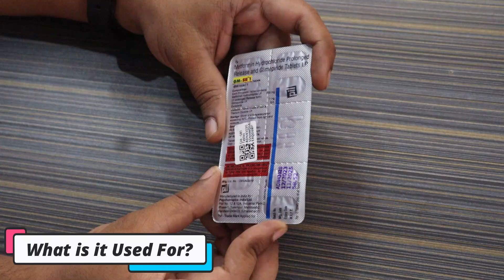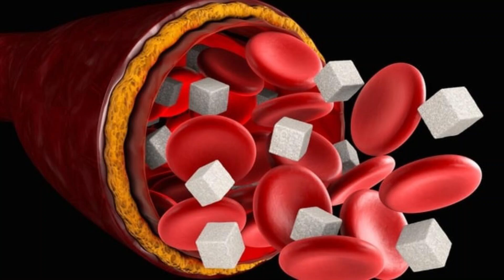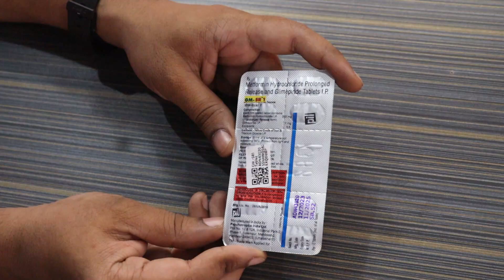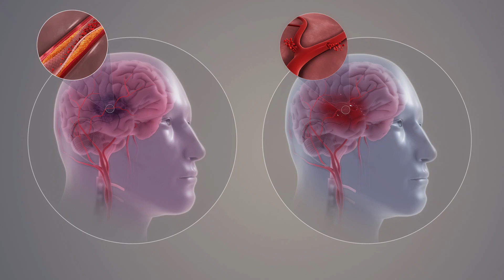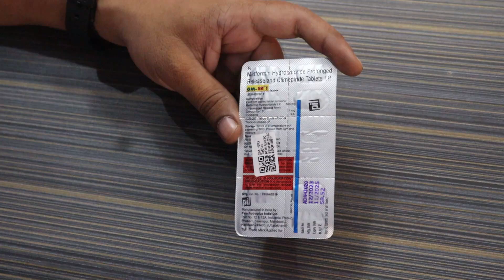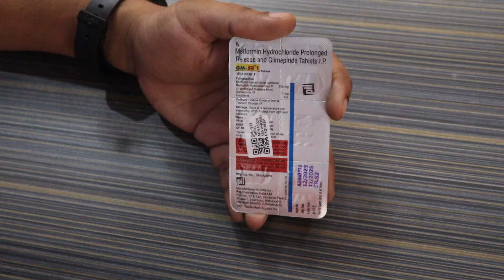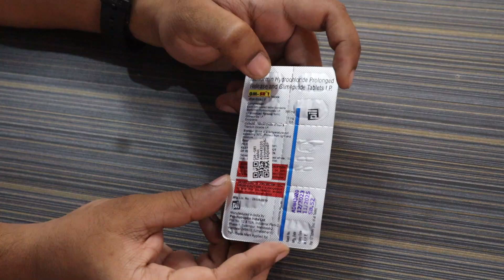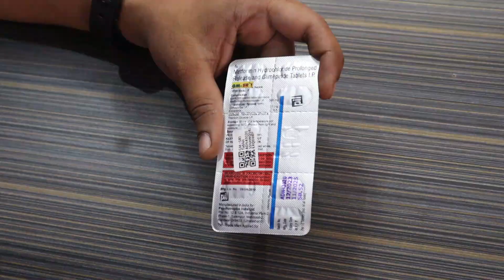GM-SR1 Tablets Uses, Benefits & Side effects | Combination Medicine For The Treatment of Diabetes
हेलो दर्शकों,
इस वीडियो में आप लोगों को GM-SR1 Tablets के बारे में जानकारी दी गई है जो कि मधुमेह के उपचार में उपयोग किया जाता है। मधुमेह एक जीवनशैली से जुड़ा रोग है जिसके कारण रक्त में शर्करा (ग्लूकोज़) की मात्रा सामान्य से अधिक हो जाती है। और अगर रक्त में बढ़े हुए शर्करा के स्तर को कम न किया जाए तो ऐसे में स्वास्थ्य संबंधी जटिलताएं पैदा हो सकती हैं जो कि जानलेवा भी हो सकती हैं। इसलिए रक्त में बढ़े हुए शर्करा के स्तर को कम करना बेहद आवश्यक होता है और जब हमारे जीवनशैली और खानपान में बदलाव करने के बाद भी रक्त में बढ़े हुए शर्करा के स्तर में कमी न आए तो ऐसे में हमें इस दवा की ज़रुरत पड़ जाती है।